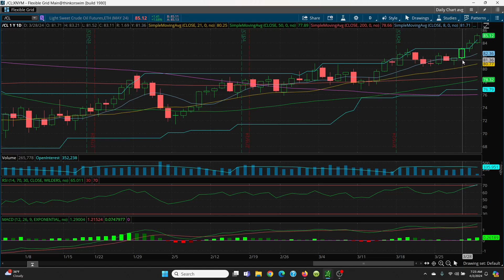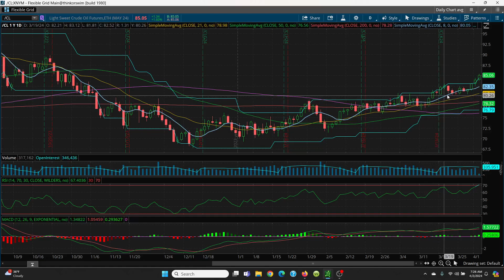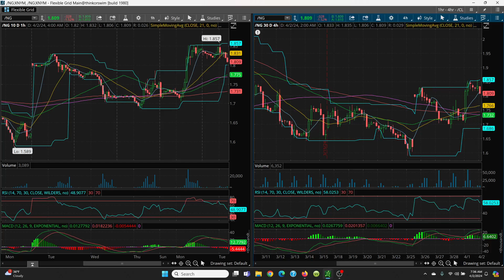2024 04 02 - Crude Oil / Natural Gas -- Technical Analysis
Chart Analysis - Crude Oil / Natural Gas